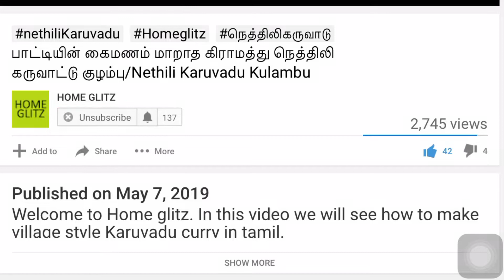உடல் எடையை குறைக்கும் Tastey பிரியாணி!!! ஆசை தீர சாப்பிடலாம்....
Welcome to Home Glitz.  In this video we will see how to make healthy millet briyani. Do not forget to try out this awesome recipe.